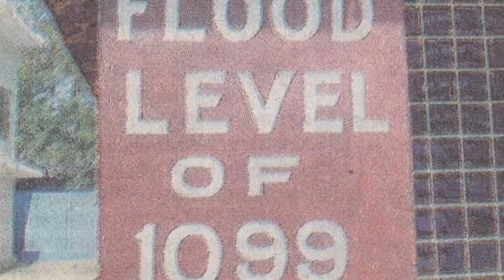Kerala flood 1924|99ലെ വെള്ളപ്പൊക്കം |focus malayalam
kerala rain
കേരള ചരിത്രത്തിൽ ഇടം നേടിയ ഭീകരമായ വെള്ളപ്പൊക്കം.